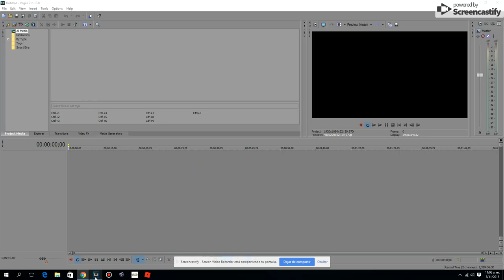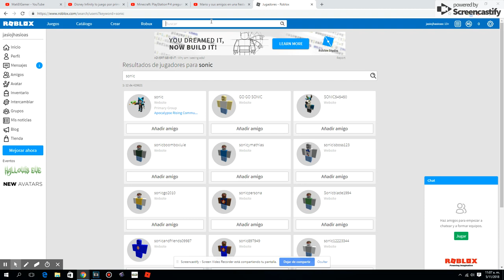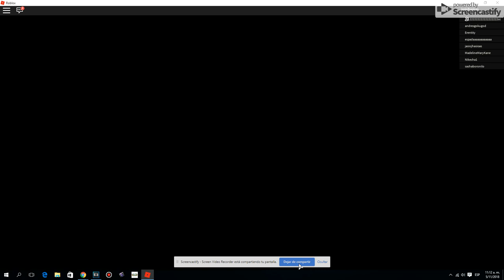Como Jugar con Roblox Episodio 1